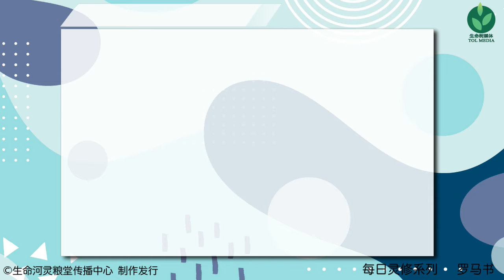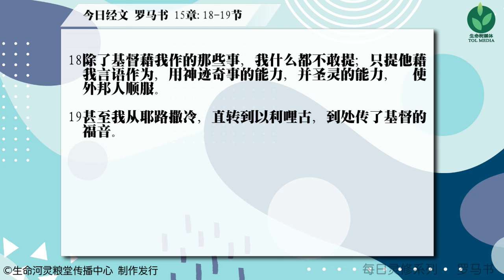传讲神的好消息，见证个人的第五本福音书，神迹奇事的能力 | 每日灵修系列 | 罗马书 15章 18~19节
一九九六年九月，因著對矽谷上班族疏於靈修的關心，劉彤牧師開始了每日靈修專線的工作，藉著每天五分鐘電話分享，以生活化的口吻帶領信徒逐章逐節讀經。多年來不僅在電話技術上有突破，更觸摸了北美各地無數華人基督徒的生命。當初的簡單構想，在神的手中，竟成為聯繫千里祝福的橋樑。

刘彤牧师每日灵修系列，是以查经方式，每一卷书每一章每一节通过不断的阅读，并从中领受神对刘彤牧师所要表明的心意，再通过刘彤牧师的个人生命历程而用通俗易懂的语言表现出来，每天5分钟，帮助你更好认识神奇妙的话语。

我们用一段音乐带你进入安静等候神，再聆听刘彤牧师的灵修分享，是你更加愿意亲近神，聆听神的话语，明白神的心意。